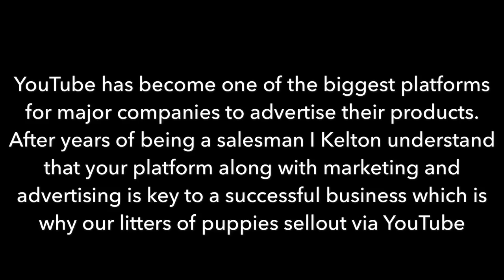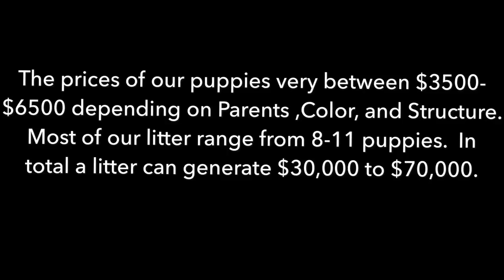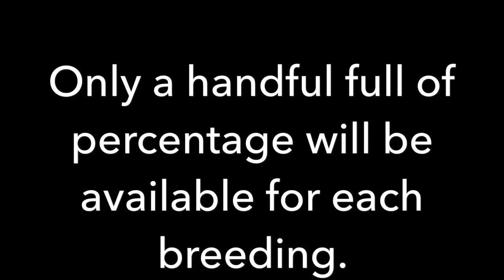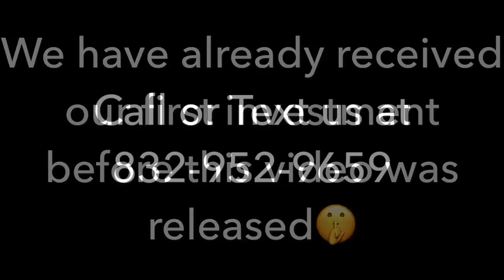Honey is a Savage part two ULTRA CLASS FAMILY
What’s up y’all more videos coming soon. Snow is in heat and the puppies will be here soon can’t wait